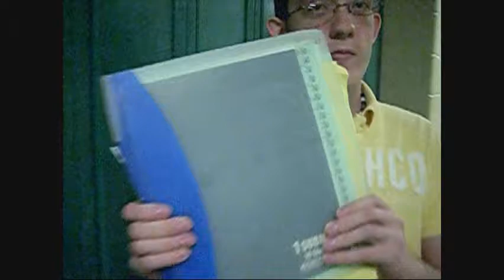The Deja Vu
Jake and Sara go on an adventure.